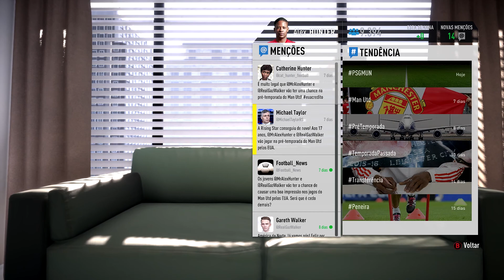FIFA 17 #03 - Pré-temporada nos USA | XBOX ONE Gameplay 1080p e Legendado em PT-BR